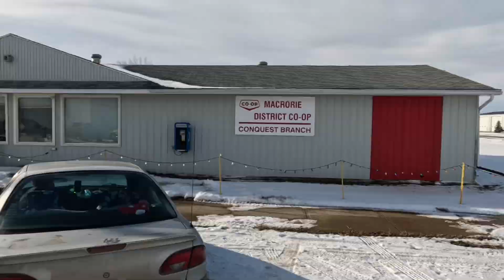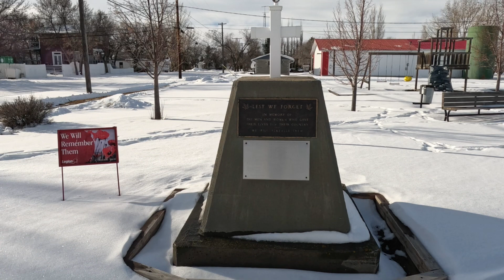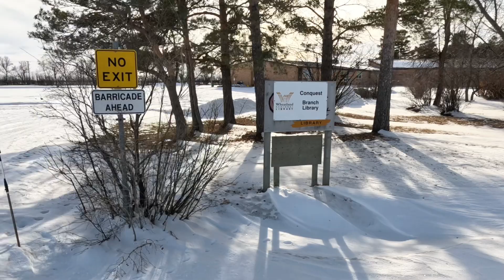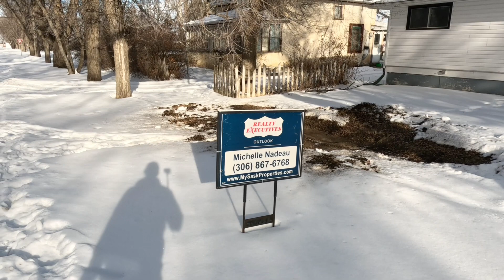Walking Tour the Village Conquest, Saskatchewan.